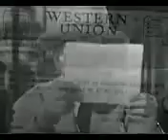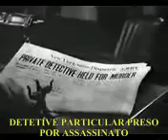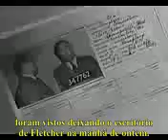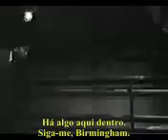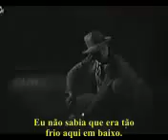Charlie Chan e a cobra de Xangai - 1945 Legendado Pt-Br com Sidney Toler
Samuel B morreu nas ruas de Nova York. Ele foi mordido por uma cobra, e o inspetor encarregado decide telegrafar ao seu amigo Charlie Chan para ajudar na investigação. No entanto, o cão chinês não só ajuda, mas acaba por resolver o caso, que envolve um ex- gângster desfigurado chamado Jan Van Horn, que fugiu das autoridades em Xangai, Legendas por .